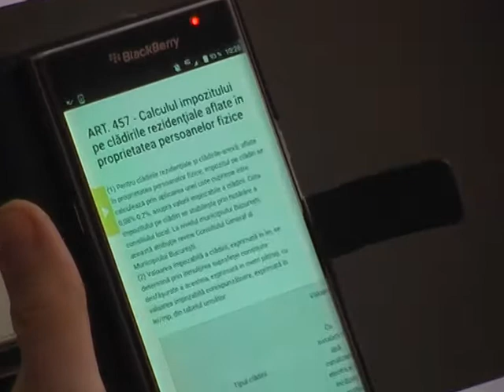LA LUIZI CALUGARA Sedinta Consiliului Local din 29 nov FILMARE EXCLUSIV TV UHD 4K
LA LUIZI CĂLUGĂRA, județul Bacău, Ședința Consiliului Local din 29 noiembrie 2017 FILMARE EXCLUSIV TV UHD 4K.

Cu stimă,
echipa Exclusiv

Vizionare plăcută !